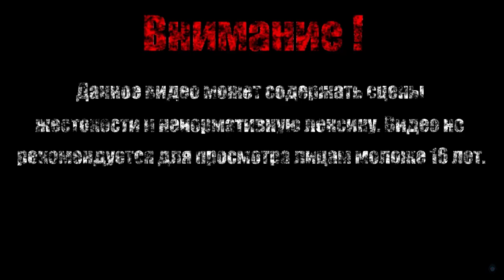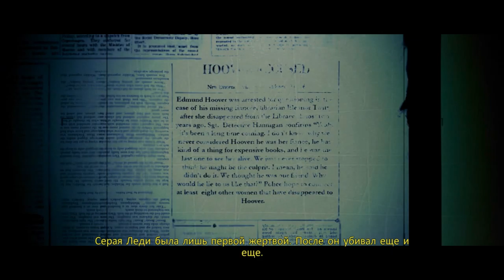БИБЛИОТЕКА【Ghostbusters - The Video Game】#5